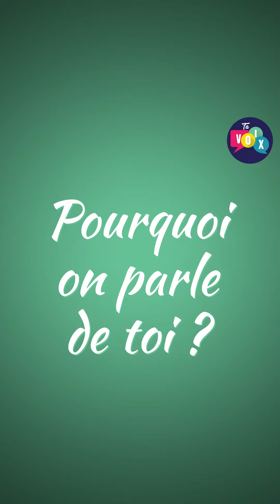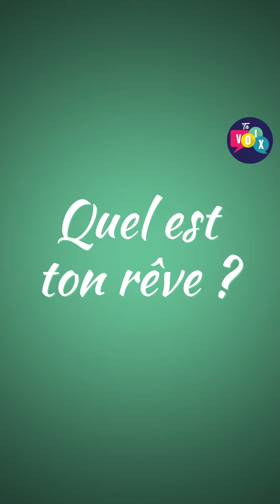Tu connais Rose Potier, cette jeune passionnée de piano ?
[MUSIQUE🎼] Tu connais Rose Potier ? Cette jeune fille originaire de Saint-Omer et âgée de 13 ans est une vraie passionnée de piano. 🎹

Elle joue de cet instrument depuis 5 ans et est déjà à la fin de son deuxième cycle ! 🤩

Rose te parle de sa passion, de son parcours et, surtout, de ses envies.

➡️ Et toi, tu joues d'un instrument ?